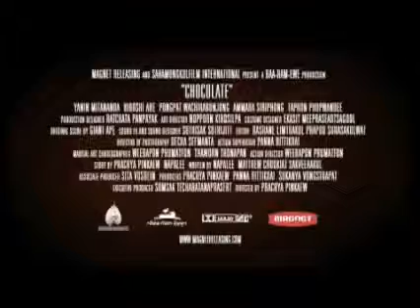Chocolate (2008) Trailer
Chocolate: Trailer